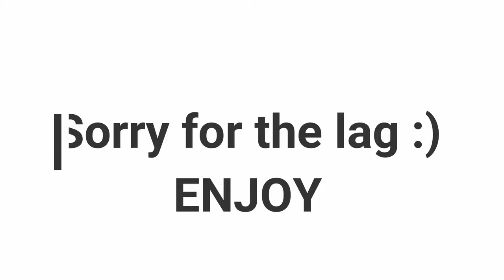When Stream Sniping Gets Out Of Control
Hey guys today i was watching NICK EH 30 live stream and he was doing some solo snipes so i joined and got some cool clips unfortunately i couldn't get in his game but i got some clips

Credits to nick eh 30